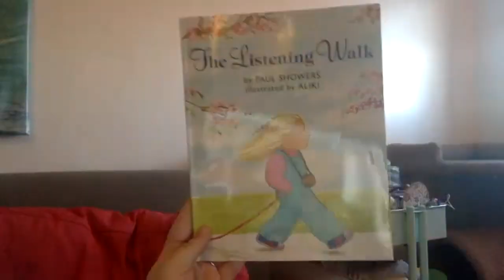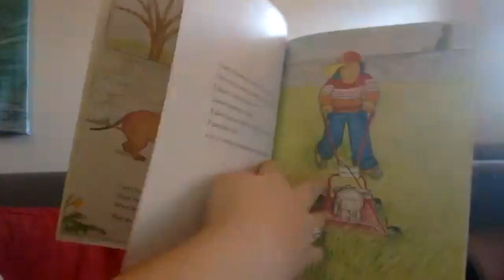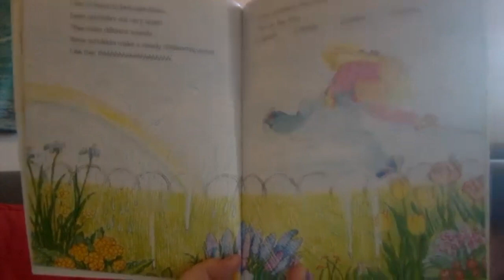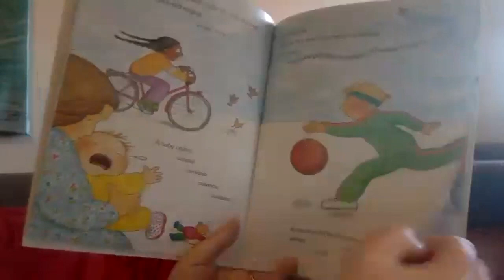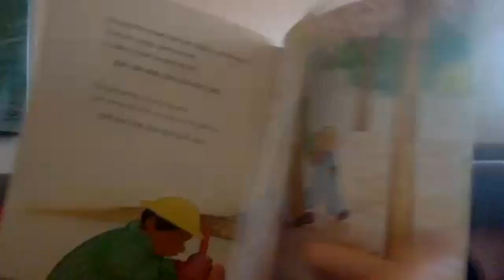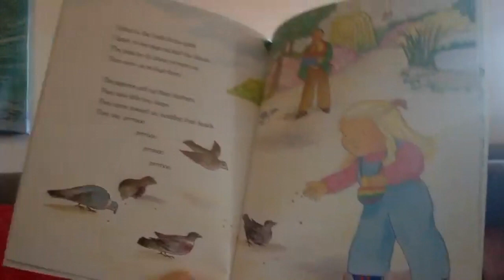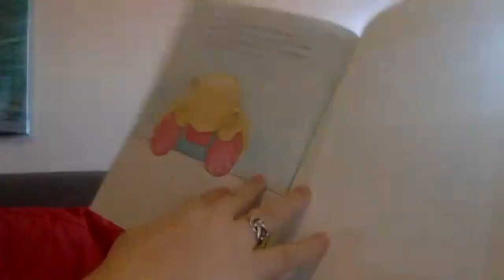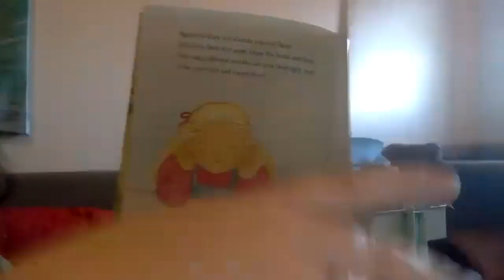The Listening Walk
The Listening Walk by Paul Showers